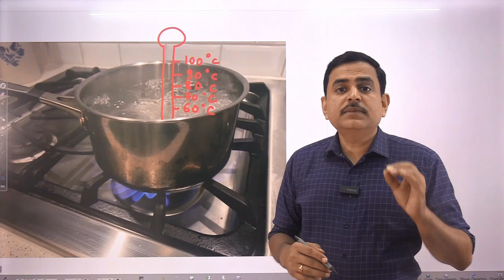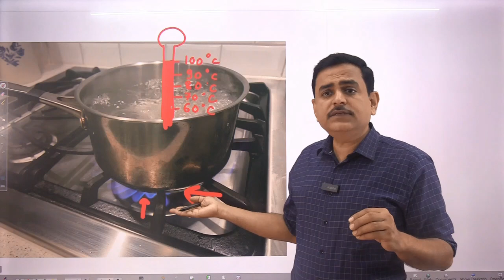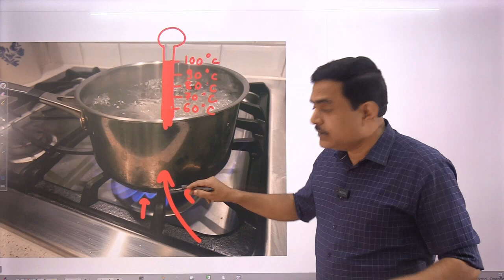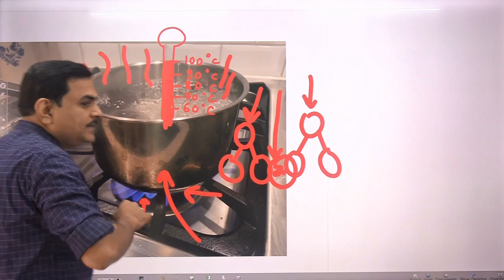पाच मिनिटात कन्सेप्ट क्लिअर - Science - बाष्पनाचा अप्रकट उष्मा - Latent Heat of Vaporization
100 डिग्री सेल्सिअस नंतर पाण्याचे तापमान वाढत का नाही? ती ऊर्जा कुठे जाते? तिला अप्रकट उष्मा का म्हणतात?